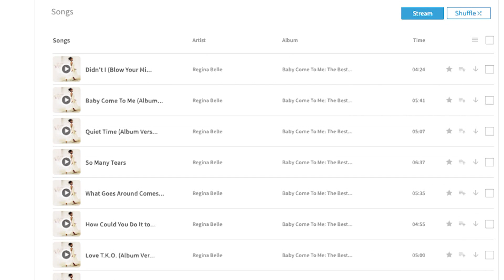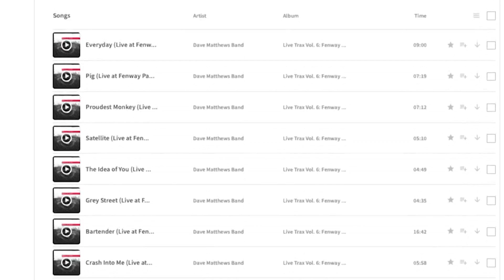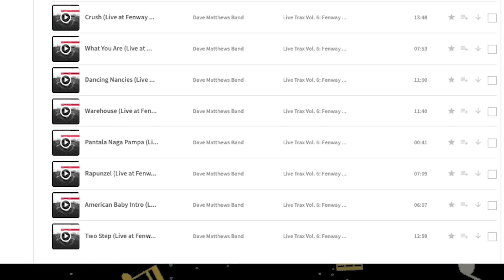Monday Music Minute Ep . 72 Regina Belle, Naked Raygun & the Dave Matthews Band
This week's pick's R&B, punk rock and jam bands.